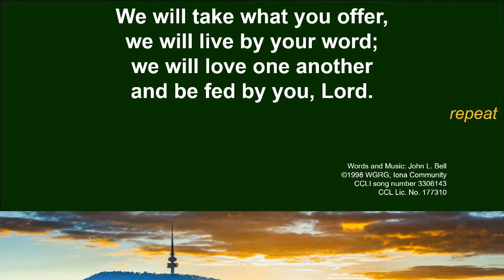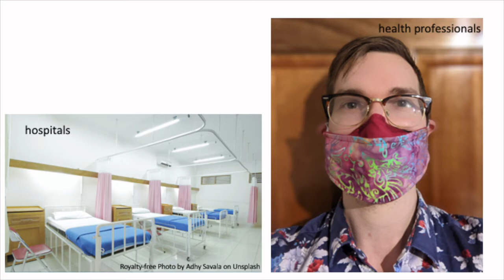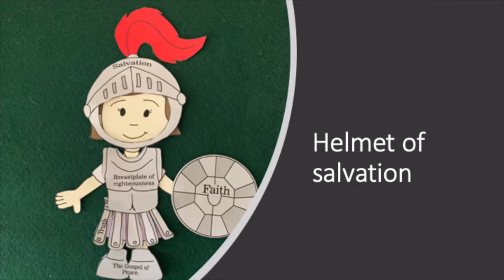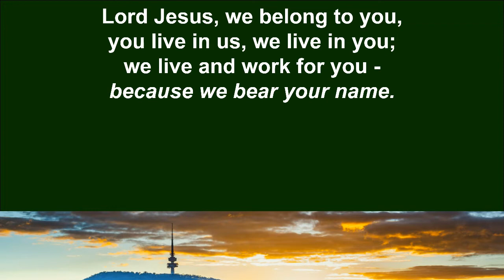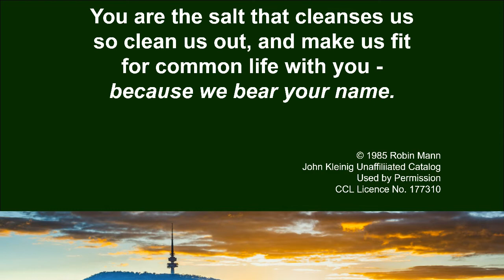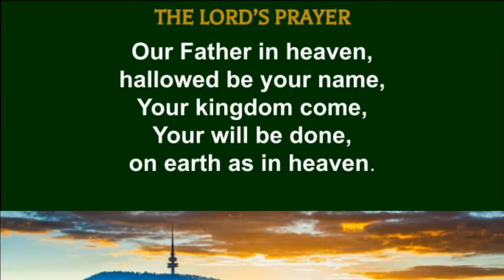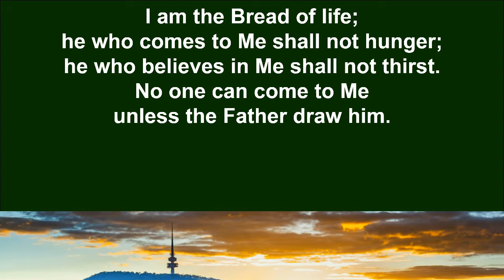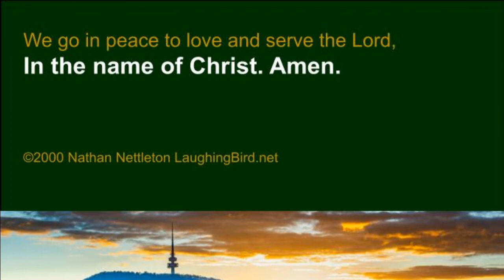13th Sunday after Pentecost - Holy Cross Lutheran Church Belconnen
Thank you to Ian for the Sermon, Jude & co for the music, Chelsea for editing, Dave for the PowerPoint, Fiona for the readings, Renee for the kids chat and Anne-Marie for the prayers.